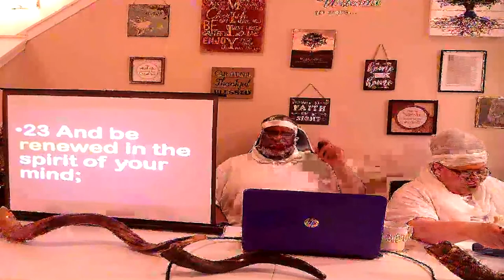Discern of Spirits = Bondage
Elder Tawab Israel teaches the true gospel. Its time we get ready for the New Jerusalem !! We teach healing, deliverance and are a Hebrew Israelite Ministry from the tribe of Judah, Our email is All praises to AHAYAH ASHAR AHAYAH our savior YASHAYA. Watch our Livestream every Shavout @ 2:00 PM EST also Our Friday Night Lessons of Life starts @ 9:00 PM EST